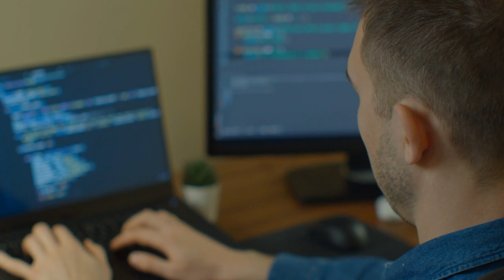How Can Organizations Adapt to the Digital World?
Today's leaders must embrace agility. They must also empower their teams with both the essential tools and the adaptable mindset for navigating change effectively. You can explore these best practices with The Digital Mindset